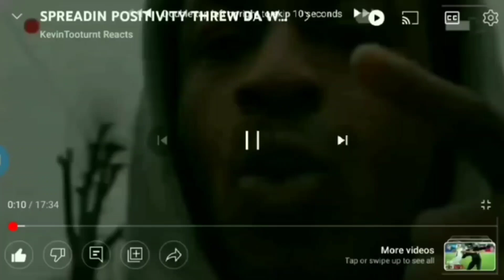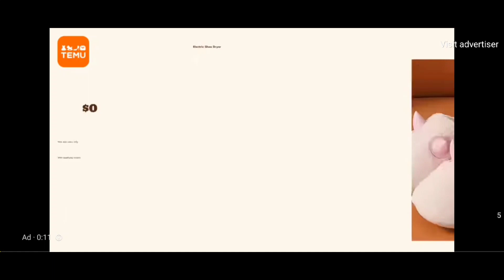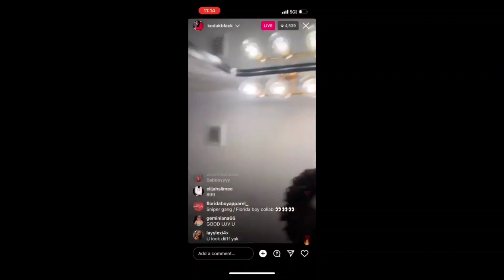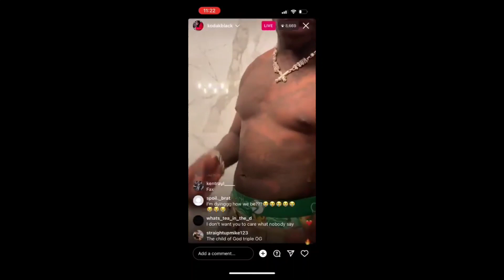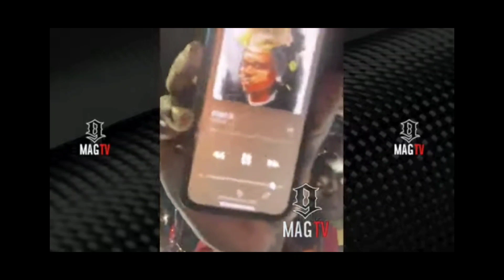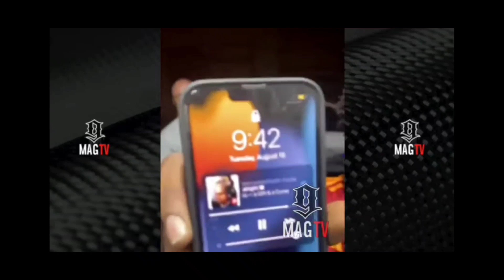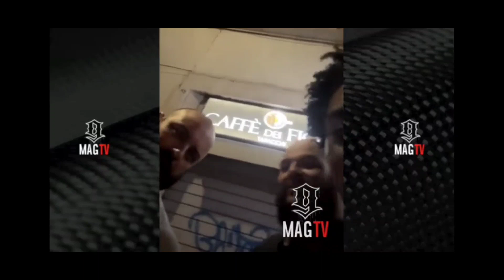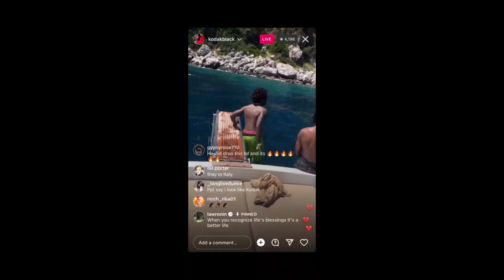YAK BACC FROM HOSPITAL TALM TOO FANS AN OTHA BOUT DOIN SONG TEKASHI 69 AN GOES TOO ITALY WIT GOONS